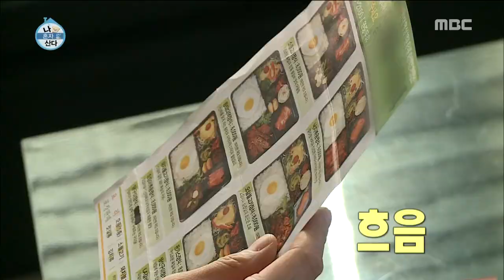[I Live Alone] 나 혼자 산다 -Oh changseok, "What time do you play basketball" 20160408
Oh changseok, Village brother force~ "What time do you play basketball"